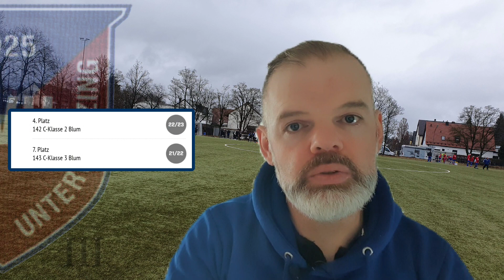Amazing Corners, an Epic Come Back and Rain, Lots of Rain.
SV Untermenzing and SV Münchner West play their first pre-season games of the season. Both sides must have been practising set plays during the winter break.

Intro 00:00
Stats 00:16
Starting XI 01:10
Kick Off 01:20
Half Time 03:56
Second Half 04:04
Full Time 08:51